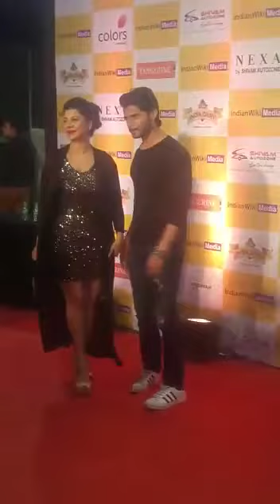Pooja Singh and Neelu Waghela, Sambhavna Seth at Indian Wiki Media Party | SpotboyE